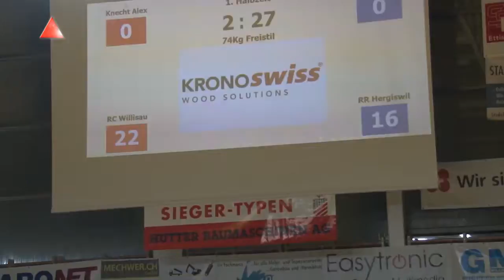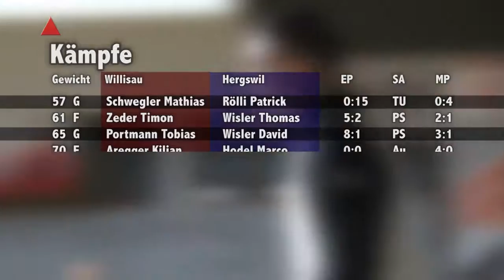Ringen 8 Runde Willisau 15 10 31 Hergiswil